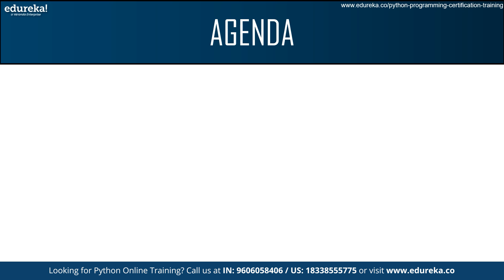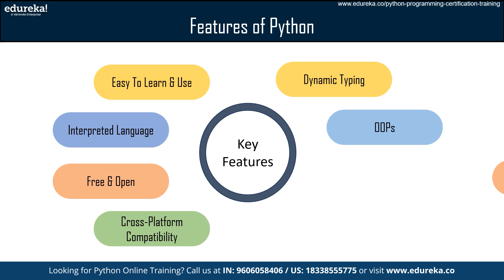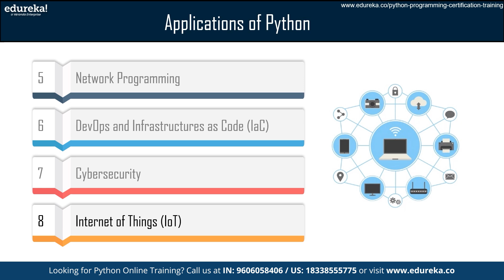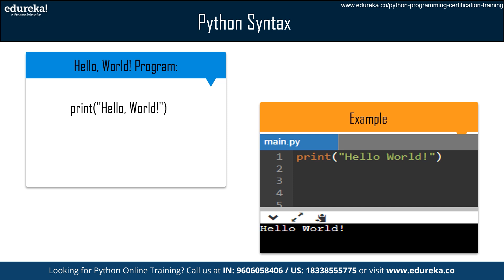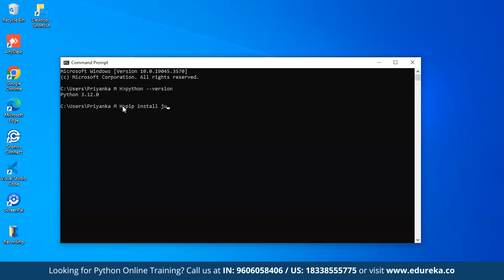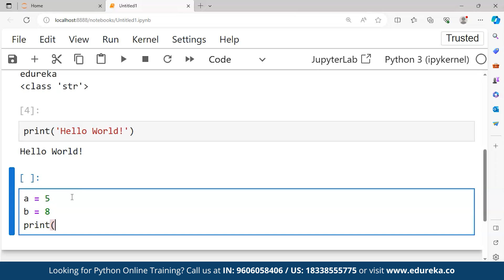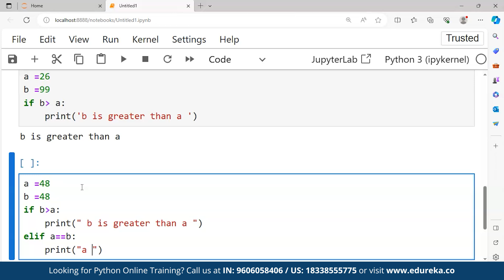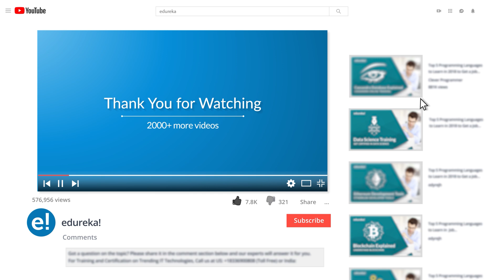Python Programming for Beginners | Python Tutorial for Beginners | Learn Python Programming |Edureka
This Python programming for beginners video will help you to learn Python programming language with its features, applications, frameworks, libraries, companies using Python, and salary details as well. This Python tutorial will cover downloading and installing Python with jupyter notebook and some basic Python programming. In this informative video of Python programming for beginners, we will cover essential topics such as:

✅ 00:45 - Agenda
✅ 01:42 - Introduction to Python
✅ 02:09 - Features Of Python
✅ 03:57 - Applications Of Python
✅ 06:00 - Python Frameworks
✅ 06:58 - Python Libraries
✅ 08:20 - Python Syntax
✅ 08:42 - Companies Using Python
✅ 09:22 - Salary For Python Developer
✅ 10:01 - Download & Installation Of Python
✅ 11:32 - Jupyter Installation
✅ 12:57 - Basic Python Programming"

About the Python Programming Certification Course

Python is a key player in the tech industry, renowned for its extensive libraries and frameworks like TensorFlow and Django, which enable developers to create robust solutions efficiently. Its popularity in academia and its role in machine learning contribute to its dominance in technology and knowledge advancement.

This Python Bootcamp Course teaches programming concepts like Sequences, File Operations, Conditional statements, Functions, Loops, OOPs, Modules, Handling Exceptions, NumPy, Pandas, Matplotlib, GUI Programming, Web Maps, and Data Operations. It focuses on real-time projects and prepares students for PCEP, PCAP, and PCPP Professional Certification Exams, launching their career.

Aspiring programmers: Those new to programming who want a structured way to validate their Python skills.

Web developer: Python is widely used for back-end development with frameworks such as Django and Flask, making it ideal for web developers.

IT Professionals: Python certifications can help system administrators, network engineers, and IT specialists automate tasks and streamline processes.

Students and Graduates: Python certifications can be used to supplement academic achievements and increase employability for those studying computer science or related fields.
What are the Prerequisites for this course?
Prerequisites for a Python developer include a basic understanding of programming, proficiency in Python fundamentals, knowledge of object-oriented programming, and familiarity with tools such as Git and databases.